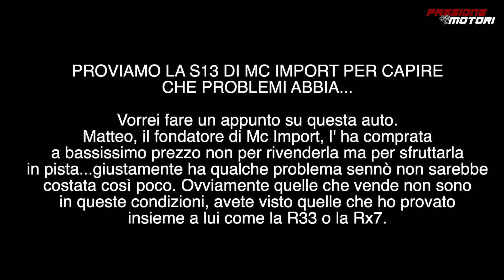HO ROTTO IL MOTORE IN MEZZO ALLA PISTA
Purtroppo durante la prova dell' auto di McImport, ho sbronzinato...o almeno sembra...diciamo in poche parole che ho rotto il motore (SR20DET) in mezzo alla pista 😅

Info personali:

Nicolò iammarino
1994
Milano

►I MIEI BOMBERISSIMI PATRONS:

Famiglia su gruppo segreto Telegram:

Alan Coccovillo
Alessandro Franzosi
Antonio Melis
Carlo Boselli
Carlo Zarlus
Carmine Matteo Astorino
CenezMotovlog's
Christian Dell'Utri
Dominique Alexander
Edoardo 595
fabio demontis
Fabio Guaiana
Federico
Filippo Pedrinelli Carrara
Francesco Canaparo
Francesco Giordano
Gabriel
Gian Luca Toffanello
Giovanni
Giovanni Strappazzon
Giulio Bilato
Jacopo Pelloli
Kevin Marchetti
Lilyith
Marco Capuozzo
Marco Loiola
Marco Menegatti
Marco Zulian
Massimiliano Tenace
Matteo Fazio
Matteo Rapetti
mirko omodei
Nicolò Piva
Raffaele Donadono
Riccardo
Valentino Palmucci
Valerio Scascitelli (58)
Vecchi Bulloni
William S.